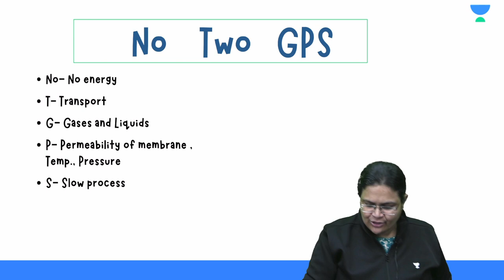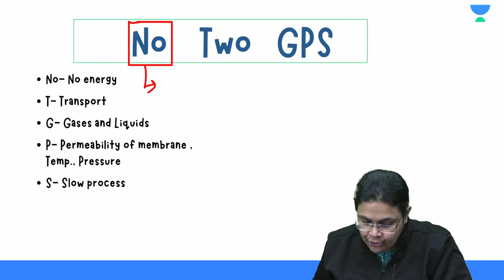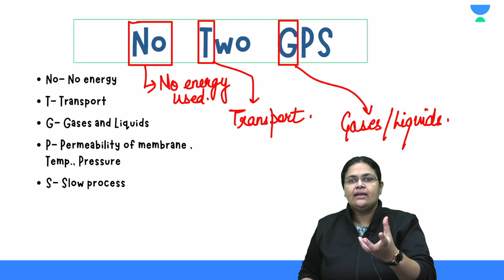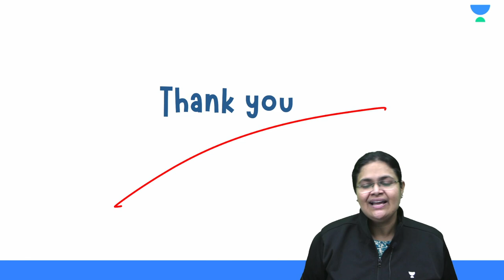Diffusion | Fun tricks | Learn now | Flash Learn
Water and nutrients are transported by plants as they migrate from the roots to various parts of the plant. It also includes the delivery of the food that the leaves have prepared for the entire plant. Plants are highly organized organisms that have evolved an intricate transport system to carry out the process of photosynthesis. The xylem, phloem, and root hairs make up the three primary parts of the transport system, which moves nutrients and water throughout the plant.

Do you struggle with learning the basic concepts? Do you often forget after memorizing the formulas and examples? Worry not, as your search ends here!

We bring to you Flash Learn, an exclusive platform that will help you memorize concepts, formulae, examples, and complex terminology in less than a minute. The focus of the videos is on “learning made simple”

Get on board this fun journey to learn and understand these concepts like never before.